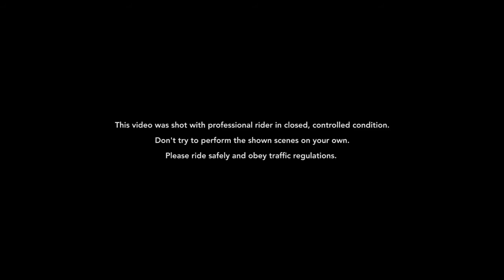Suzuki Germany Photo shoot V-Strom ABS1000 - Making of - official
In order to let you share our belief in our products, the marketing team of Suzuki Motorcycle Germany in collaboration with one of our test riders, agencies and photographers of course times out of the office in use. With this film, we want to give you a little insight into a part of our work on the example of the V-Strom 1000 ABS.

The results you will in the next few weeks over and over again here on Facebook, our website and see in various print media.

Special thanks to our guide Klaus and the community of Galtür (Austria) for their comprehensive and friendly support.

We in the marketing team of Suzuki Motorcycle Germany would like to thank all participants for their cooperation and wish you good conversation now!